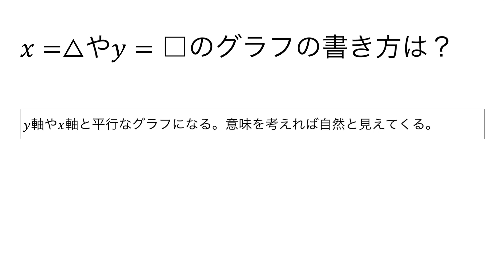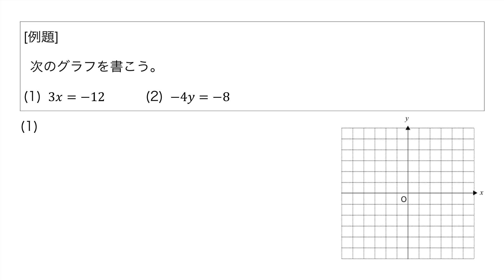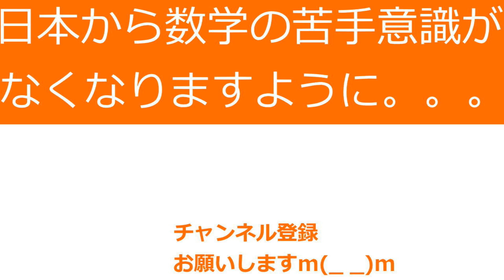x=△やy=□のグラフの書き方は？【中学1次関数14】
大学入試も見すえた、意味からわかるミーニング数学。